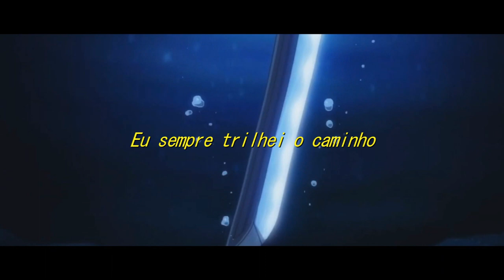Caminho da Derrota | Sasaki (Shuumatsu no Valkyrie) | Daiki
Escute minhas músicas também em outras plataformas digitais!

Edição, Letra, Voz, Mixagem e Masterização: Daiki (@dnp017)
Instrumental: Prod.Mago
Thumbnail: Kiraa

LETRA:
(Verso)
meu título no mundo é de o Maior perdedor
mas diante das derrotas aprendi uma lição
a perca de cada batalha te torna um vencedor
cada cicatriz no corpo são marcas de evolução

eu treinei com a natureza
os animais foram tutores
copiando os movimentos
dos mais fortes predadores

abandonei o meu dojo buscando apenas uma rota:
rodear o mundo sempre procurando a derrota!

o espadachin inigualável
eu sei que eu me tornei
reproduzindo o que eu aprendi
com cada sensei

deus dos mares é você que será o meu oponente?
18 vezes eu perdi, prevendo tudo em minha mente
mas aqui não posso perder, tenho algo a te falar
obrigado por me conceder a honra de lutar!

(Refrão)
eu sempre trilhei o caminho da derrota
que contra um deus me concedeu essa vitória

eles me chamam de o maior perdedor
a cada batalha perdida, eu que fui o ganhador
eu sou a própria experência, esse deus é o meu a lvo
a vitória será do, espadachim inigualável!

(Verso)
Finalmente olhou na minha cara
sua lança não é rápida quanto minha espada
estava errado deus dos mares quando me subestimou
no dominio das espadas, eu sou o maior condutor!

seus ataques não me acertam
é muito fácil te prever
na minha mente cada passo seu
eu pude descrever

eu conheço esse ataque, esse também eu conheço
eu conheço, eu conheço, eu conheço, eu conheço!

não tem amigos, sem ajuda, não se juntam? que mediocre
resumindo o que cê disse, os deuses são todos tristes
não posso perder pra um cara arrogante nessa batalha
pois carrego sentimentos de rivais na minha espada

eu te li completamente, está acabado
a cada espadachim que me venceu, o meu profundo: obrigado!

essa é a minha primeira vez considerado um ganhador
essa é a primeira vitória do, maior perdedor

eu sou a própria experência, esse deus é o meu alvo